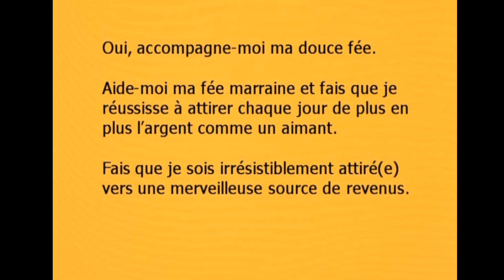Prière efficace pour attirer la prospérité à soi (2ème vidéo)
J'ai refaite cette vidéo car certaines personnes ne pouvaient pas lire l'autre format